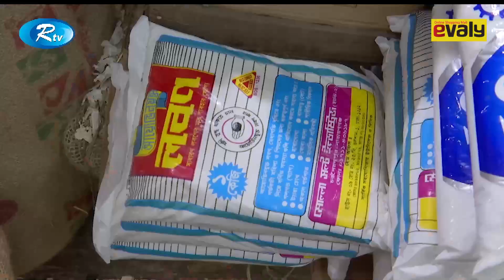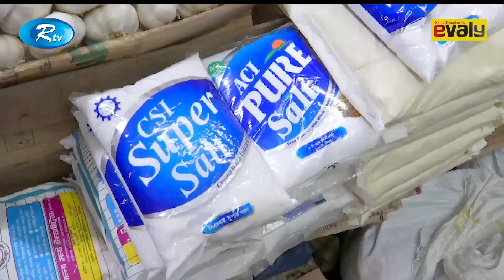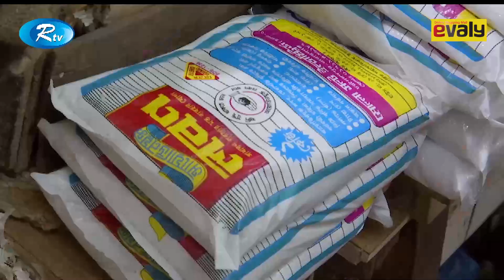বিএসটিআইর পরীক্ষায় নিম্নমান প্রমাণিত হওয়া ৫২টি পণ্য বাজারে বিক্রি হচ্ছে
News : বাংলাদেশ স্ট্যান্ডার্ড অ্যান্ড টেস্টিং ইনস্টিটিউশন বিএসটিআইর পরীক্ষায় নিম্নমান প্রমাণিত হওয়া ৫২টি পণ্য বাজারে বিক্রি হচ্ছে। বাজার থেকে এসব পণ্য প্রত্যাহারে হাইকোর্টের নির্দেশ থাকলেও তা বাস্তবায়ন শুরু হয়নি এখনো। বিএসটিআই  জানিয়েছে, পদক্ষেপ নেয়া শুরু হবে। নির্ধারিত সময়ের মধ্যে পণ্য সরিয়ে না নিলে ব্যবস্থা নেয়ার হুঁশিয়ারি দিয়েছে, নিরাপদ খাদ্য কর্তৃপক্ষ।

- Team RTV